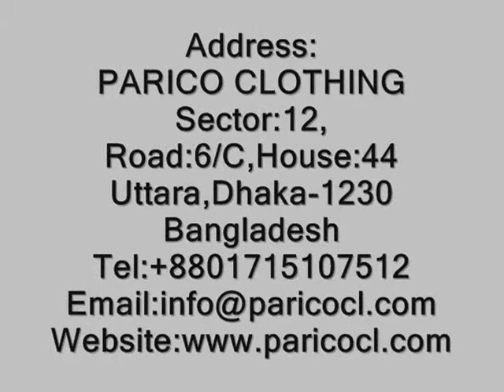T Shirt Industry Maccau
PARICO CLOTHING is one of the leading T-Shirt Industry. . T-Shirt Industry Maccau,T-Shirts Industry Maccau, T-Shirts Industries in Maccau, T-Shirt Industry in Maccau, Industry of T-Shirt in Maccau, Maccau T-Shirt Industry, T-Shirt Supplier Maccau, t shirts Factories in Maccau , T-Shirt Company Maccau, Tee Shirt Factory in Maccau, T-Shirt Manufacturer Maccau, Tee Shirt Industry in Maccau, T-Shirt supplier in Maccau, t-shirt printing Company in Maccau, organic t-shirt factories in Maccau, custom t shirt factory Maccau.